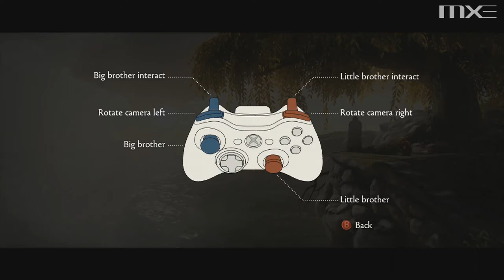Brothers: a Tale of Two Sons - First 30 Minutes of Gameplay HD